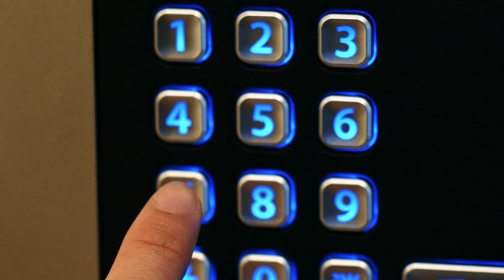【新店舗】整体Filament Fukuoka New Open!!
整体Filament

【福岡店OPEN記念予約フォームはこちら】

【川島美容塾~川島さんの施術を体験できるサロン】

【もっと小顔について知りたい人へプレゼント】

【２冊目：自分史上最小の小顔になる】

【１冊目：二重も涙袋もかわいい顔は自力でつくる】

【経歴】
17歳で高校を辞めて現在26歳で予約1~2ヶ月待ちの美容整体師。整体KAWASHIMA~宮崎本院~を経営。2020年6月には東京店OPEN。雑誌「an an」「ar」「S Cawaii!」出演。
メディアBy,s監修。ホリプロデジタルエンターテイメント所属。TVや雑誌などのメディアにも度々出演。「整体で自分を変えれる」ということを発信する為にYoutubeチャンネル開始。現在62万登録者。
2019年 10月17日に初書籍『二重も涙袋もかわいい顔は自力でつくる』を出版。発売前に予約で「amazonカテゴリー１位」達成。現在1万部達成。２冊目も2020年２月末発売。

宮崎市 整体
宮崎　整体